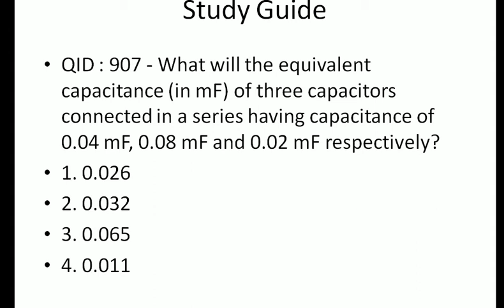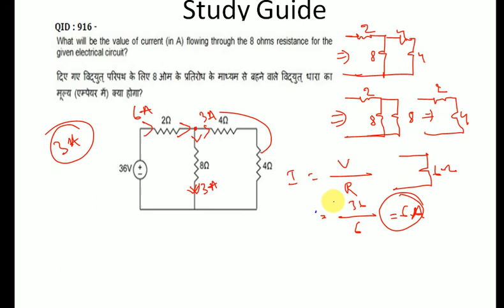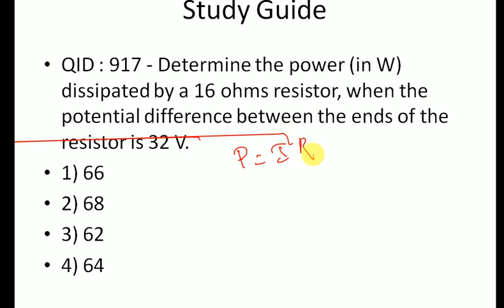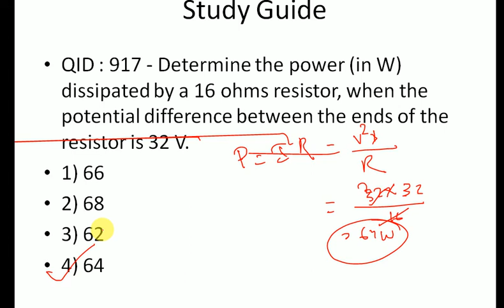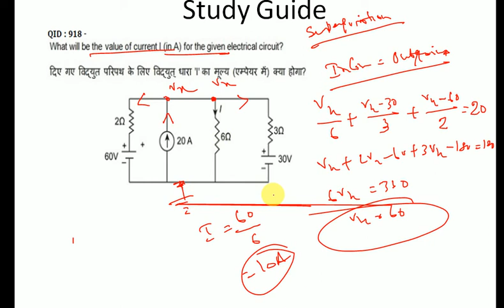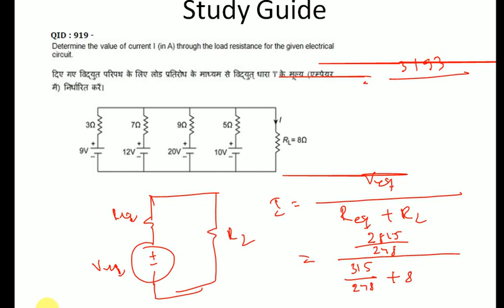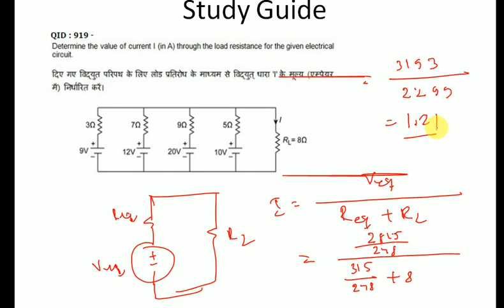SSC JE Electrical 2018 Solved without Calculator 23.01.2018 Part 3 (Bengali Version)